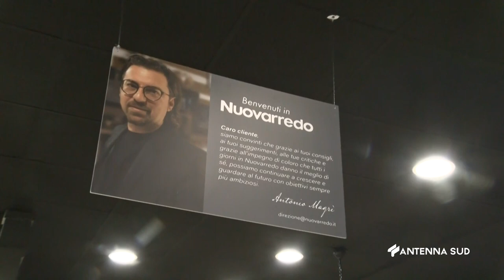28 Ottobre 2023 Parabita Cooking Show da Nuovarredo con Falchi, Ricci e Sookar